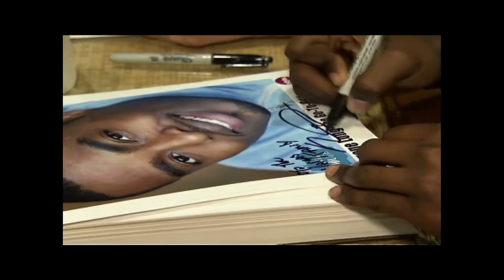ELIJAH LONG ... Reel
ELIJAH LONG shows his versatility in scenes from his past work.